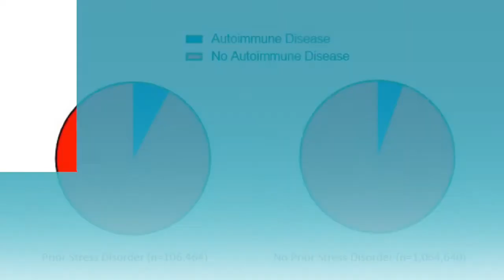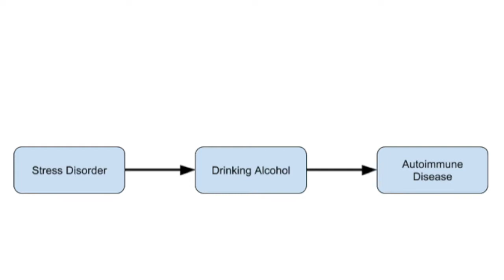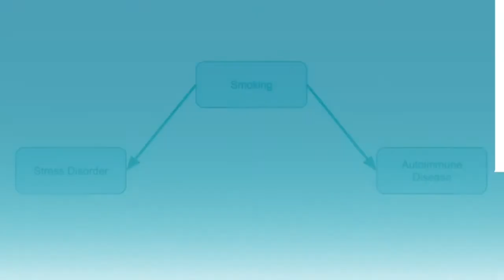Does Psychological Stress Trigger Autoimmune Disorders? - Medpage Today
F. Perry Wilson, MD, dissects a new study finding a link